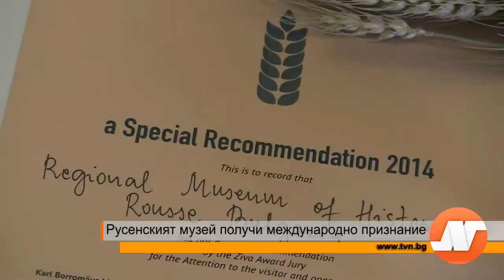Русенският музей получи международно признание